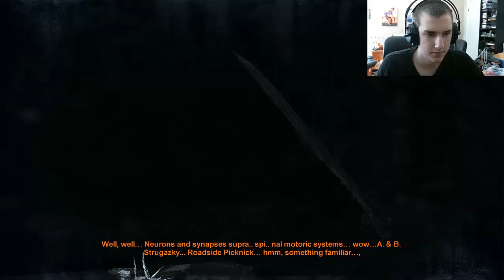I KILLED BIGFOOT! - Metro 2033 part 14